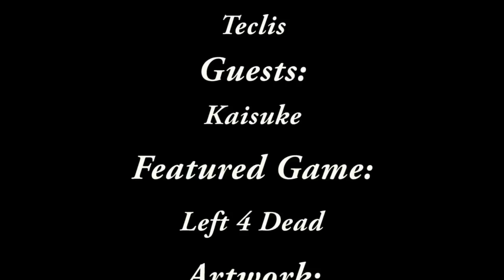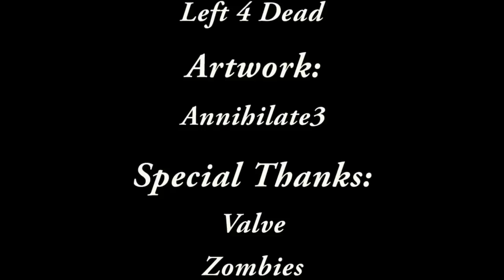HPAW February 8th: Left 4 Dead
Repost because a copyright misidentification removed the HD version.

Thats right we are back with our second episode of 2009 and the second episode with our new cast. We have a full cast of Mempf, Teclis and Biske with a guest and possible future cast member Kaisuke. So please join us as we dive into the story of Left 4 Dead.